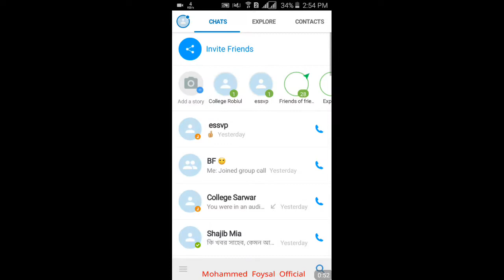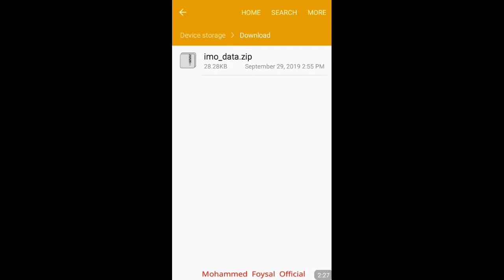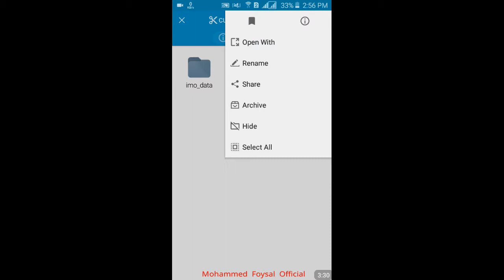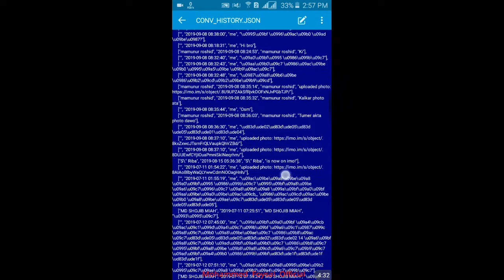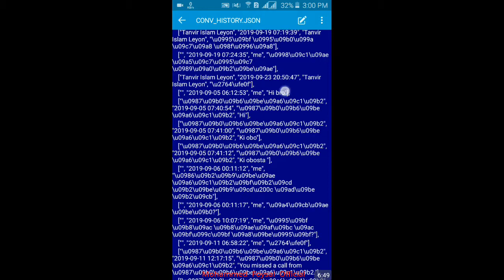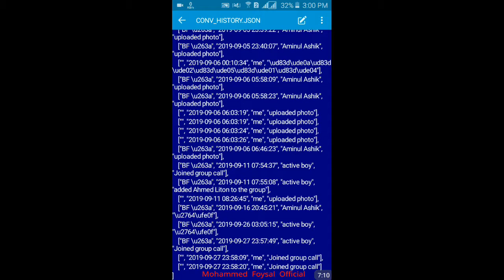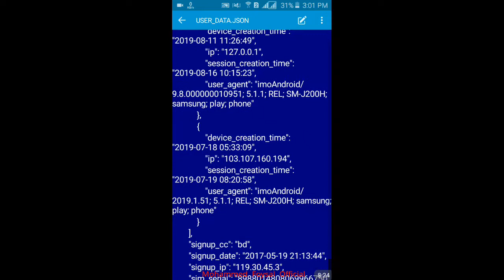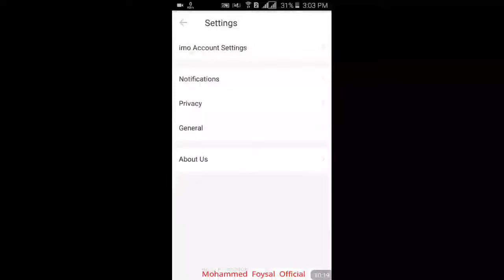download imo account chat history or data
Fx File Explorer

কিভাবে ইমু চ্যাট ব্যাকআপ দিবেন

কিভাবে ইমু এর চ্যাট বের করবেন

ইমো এর নাম্বার গুলি কিভাবে ব্যাকআপ দিয়ে রাখবেন

ইমু এর চ্যাট হিস্টোরি কিভাবে সেভ করে রাখবেন

কিভাবে ইমু জিপ ডাউনলোড করবেন

ইমো চাট হিস্টরি কিভাবে ব্যাকআপ দিয়ে রাখবেন

ইমু প্রথম কবে শুরু করেছেন সেটা কিভাবে দেখবেন

ইমু ফাস্ট জয়েন ভিউ

ইমু গোপন টিপস
ইমু এর সকল তথ্য কিভাবে বের করবেন

আপনার ইমু চ্যাট হিস্টোরি কিভাবে ডাউনলোড দিয়ে রাখবেন